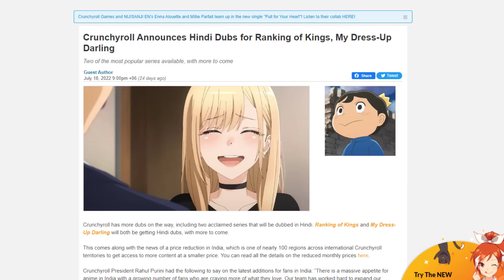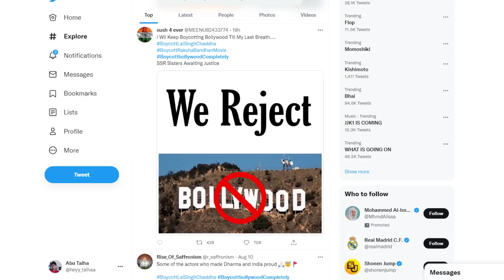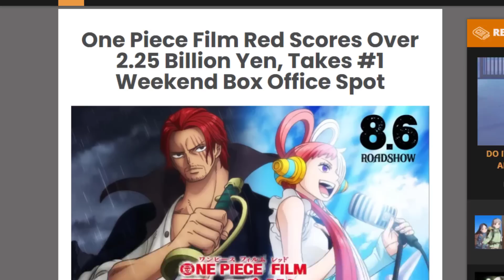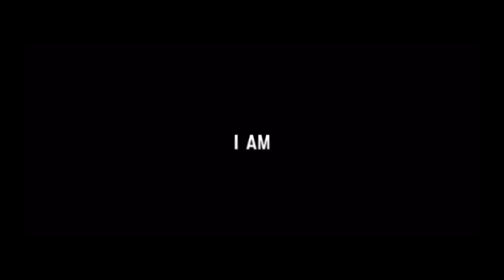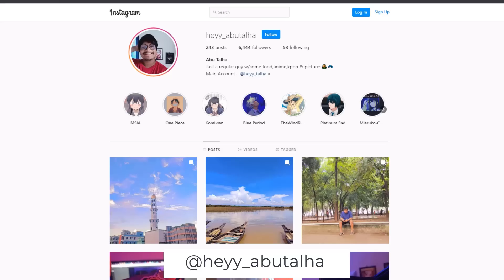Finally PVR Bringing One Piece Red in India (Hindi) | Anime in India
Another day and another good news for indian anime fans. PVR just announced that one piece red is coming in india on october. This year is indeed a blessing for indian anime fans. First naruto in india on sony yay (naruto hindi dubbed sony yay) then we got one piece in india! If one piece red gets success in India then more hindi dubbed anime will air in India and same goes for naruto india on sony yay.

Reason Why You Should Watch One Piece (One Piece Hindi Review) - BBF Anime Review Ep 21